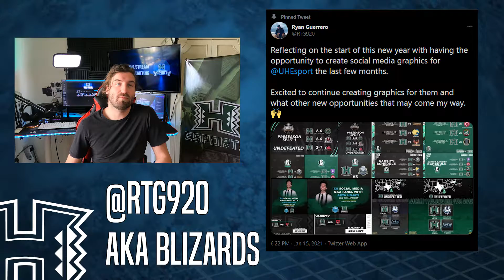UH Esports Weekly Round Up Week 6 | Week of Feb 22 - 2021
Thank you for watching the UH Esports Weekly Roundup week 6!This series will be updated every week with more news following our Esports program at the university of Hawai'i at Manoa!

Here is the link to our discord! Make sure to give yourself an introduction!

Big shoutout to our highlighted Valorant twitch streamers!

Super Smash Bros will be streamed here on 2/23 at 4pm HST

Follow UH Esports on socials!

Follow Ardy on socials!

Follow the Cameraman, Sharketeer on socials!